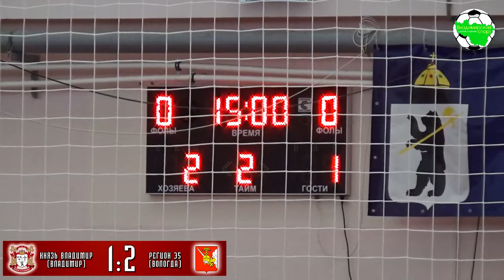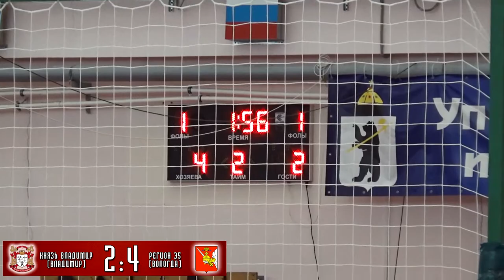АМФ ЗК. Князь Владимир - Регион 35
АМФ "Золотое кольцо", сезон 2018/2019
г.Ярославль, Легкоатлетический манеж